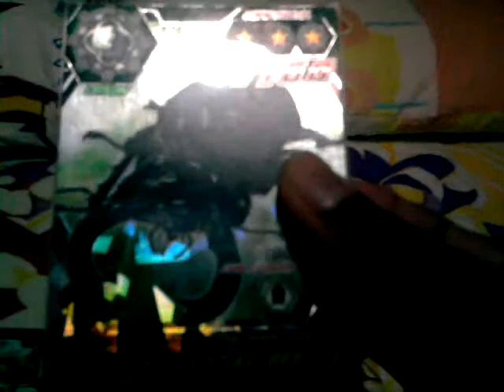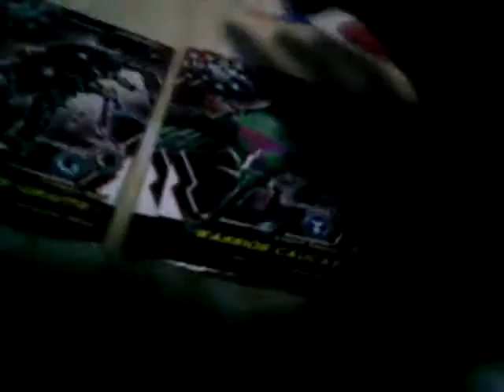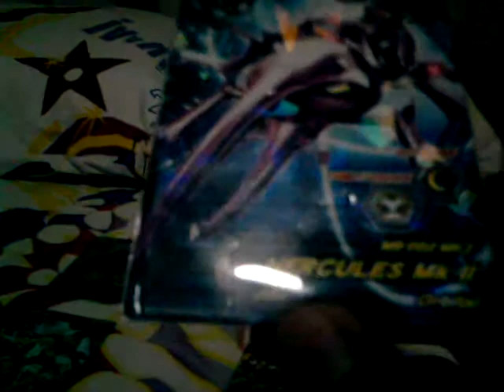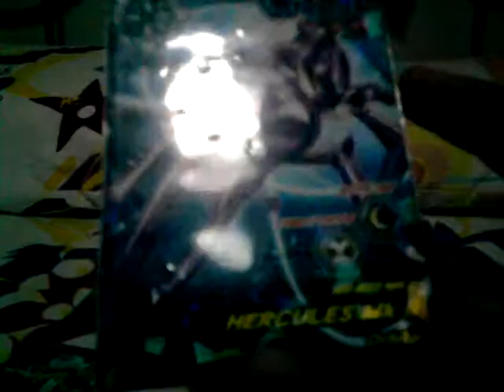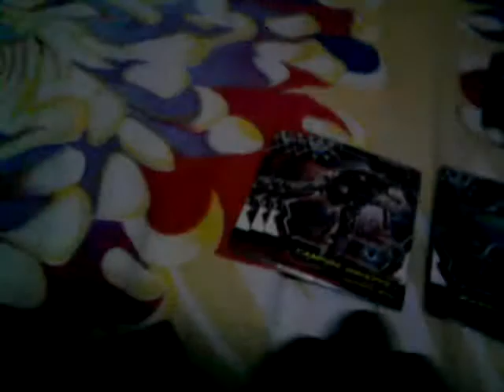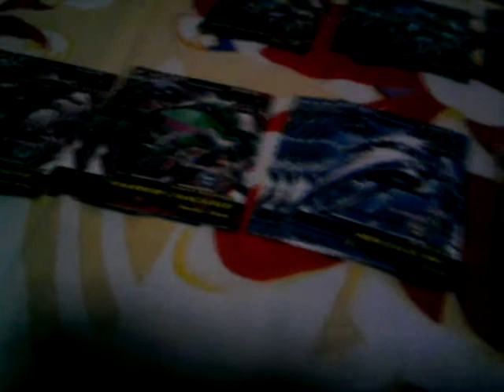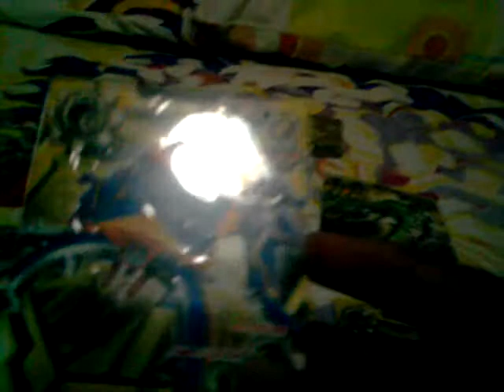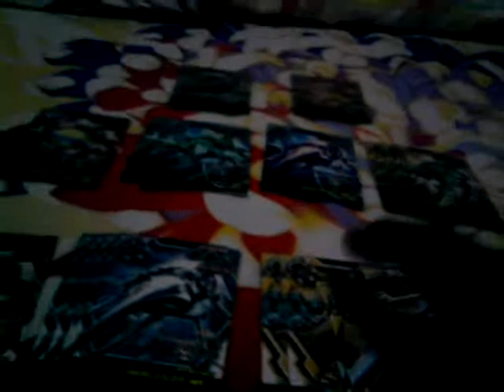My Gacchu Guts cards UPDATE (23/3/2012)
So far I got these amount of cards. Going to make another Gacchu Guts video soon.